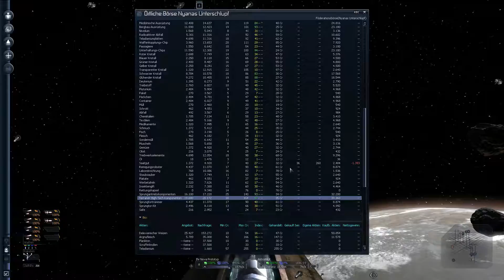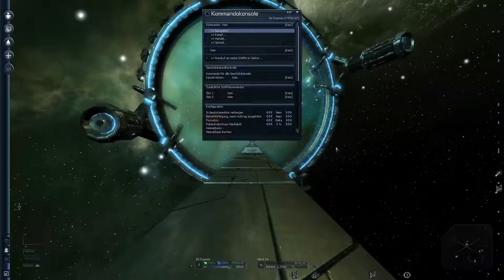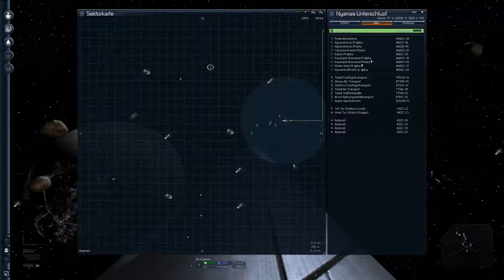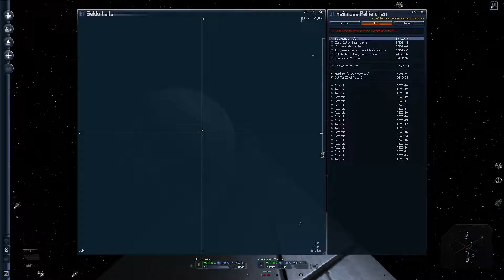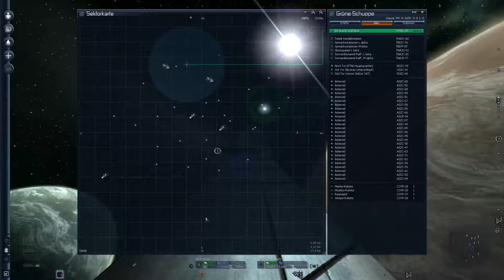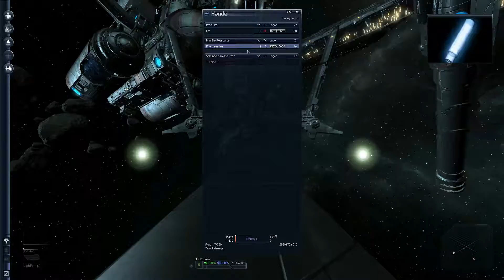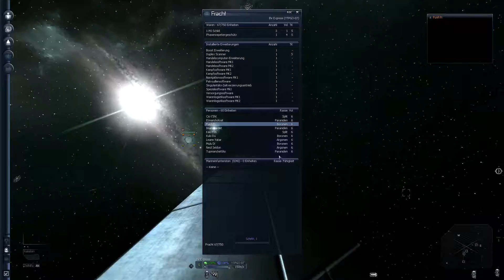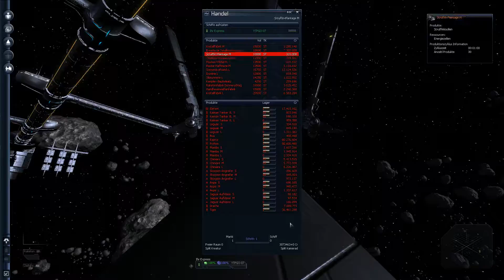X3 Albion Prelude #22 Nächster Halt Chos Niederlage |Let's Play Deutsch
Ein kommentiertes X3 Albion Prelude Let's Play von FireFlyRT in Deutsch